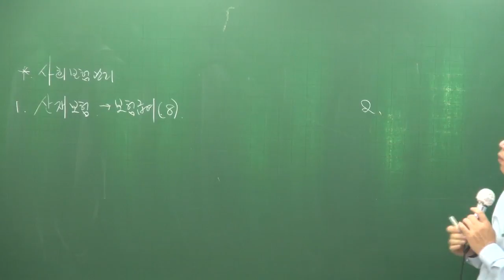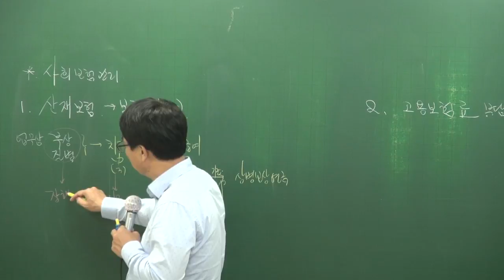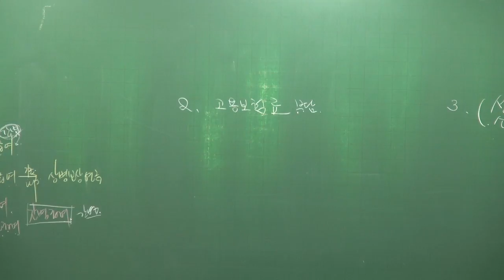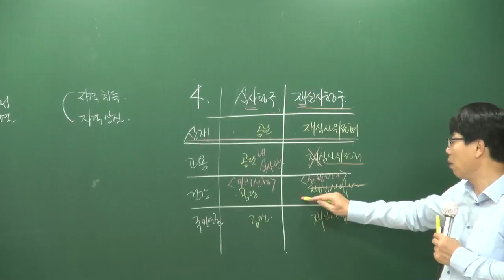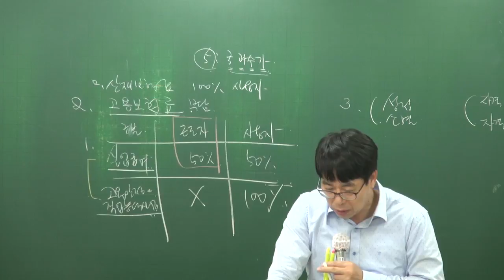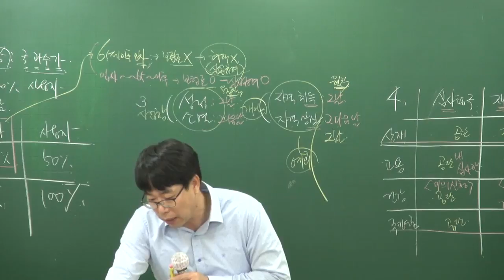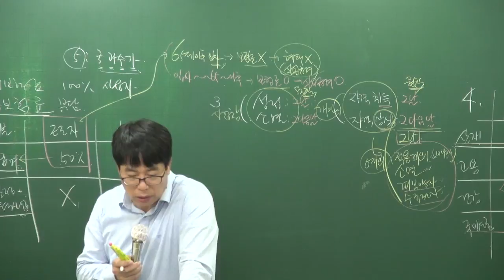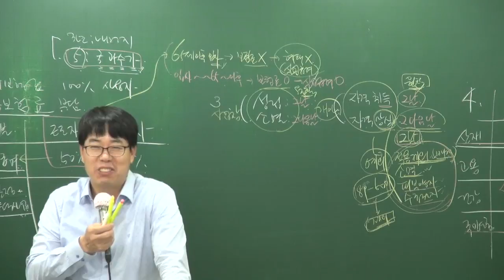[주전무] 2018년 기본이론 관리실무 12-9